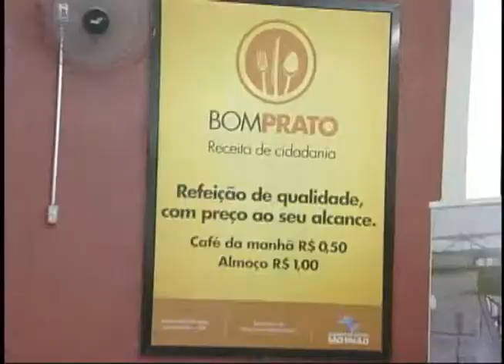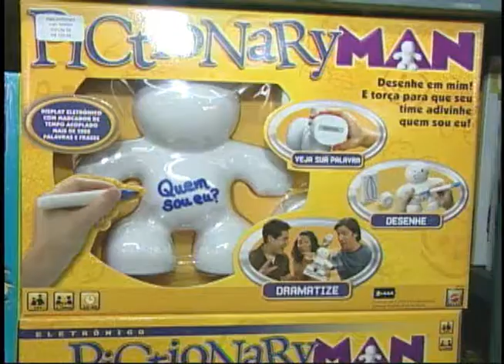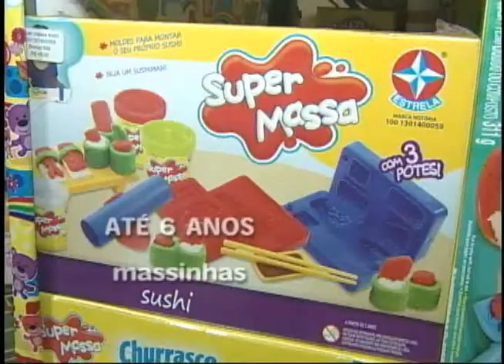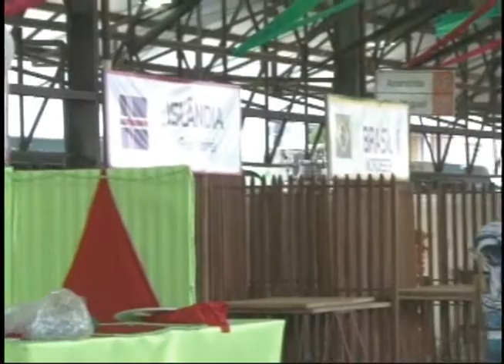Região Notícias 2ª edição (11.10)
Confira os destaques da edição desta quinta-feira
- movimento nas estradas aumenta devido ao feriado prolongado
- parlamento jovem toma posse na câmara de Rio Claro
- e ainda Nelson Brambilla prefeito reeleito fala das propostas para o próximo mandato